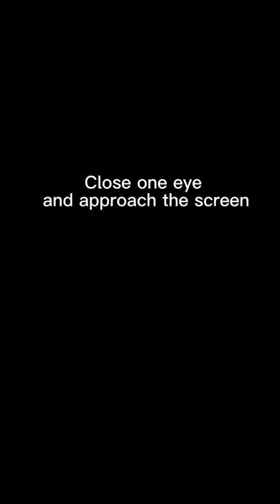The clip causes a lot of attraction